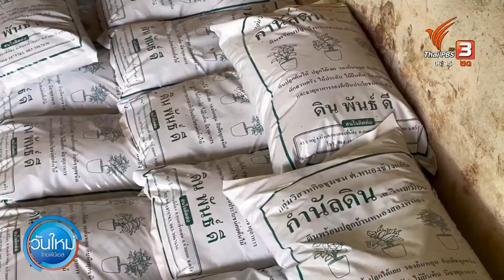ราคาอาหารสัตว์เเพงดันต้นทุนเลี้ยงหมูพุ่ง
ใช่ เกษตรกรบอกว่า ต้องปรับตัว เพราะ ราคาขายก็ถูกทั้งที่ต้นทุนเเพง เเละไหนยังต้องเผชิญกับหมูเถื่อนที่เข้ามาตีตลาด ดังนั้น จึงต้องการให้รัฐแก้ปัญหาราคาอาหารที่ยังแพงขึ้นเพื่อบรรเทาผลกระทบ